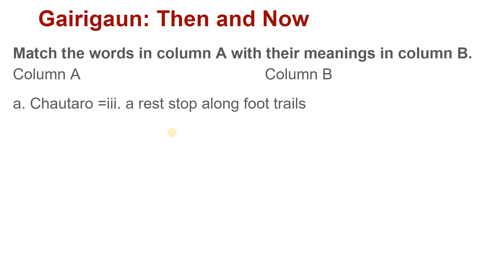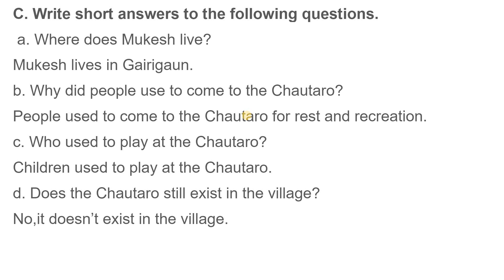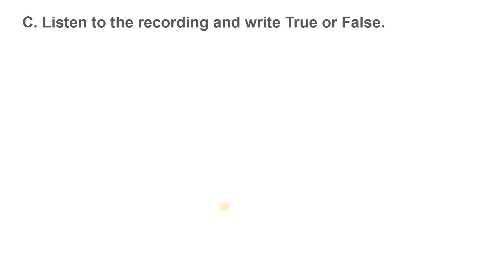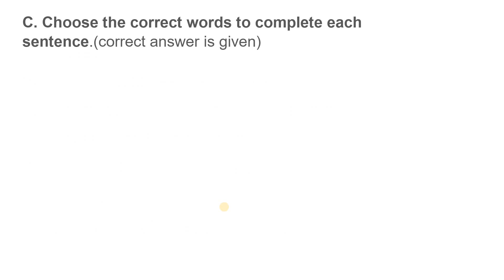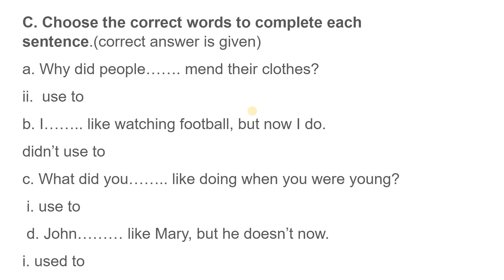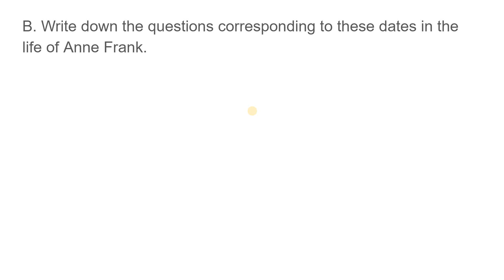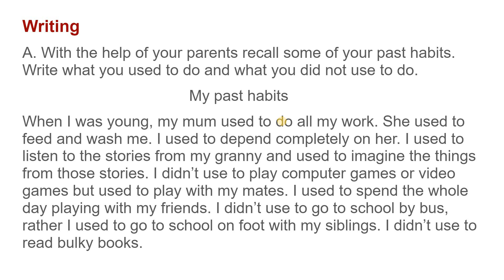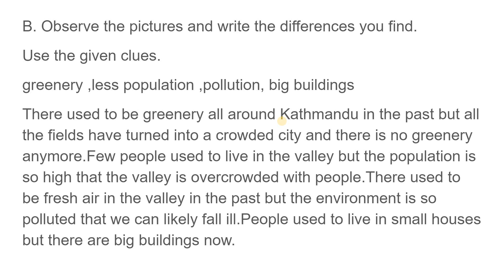class 6 English/unit 8/all exercises/grade 6 English gudie/class six unit 8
This video is a guide to all the exercises of grade 6 English